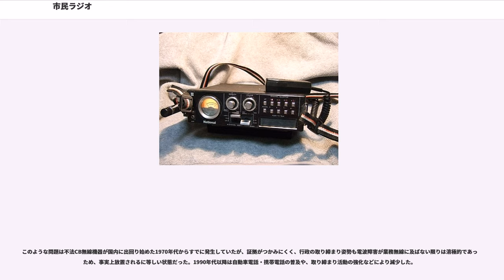市民ラジオ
市民ラジオ（、略称: CB)は、個人が比較的簡素に使用できる短距離通信用無線。多くの国が27MHz帯で運用している。

日本では26.9〜27.2MHzまでの周波数の電波を使用し、かつ空中線電力が0.5W以下である無線局のうち、郵政省令（現総務省令）で定めるもので、技術基準適合証明を受けた無線設備を使用する無線局で、市民ラジオの無線局（電波法施行規則第6条第3項）という。英語での略称「CB」や市民バンドとも呼ばれる。

元々はアメリカ合衆国で1960年代に登場し、アメリカにおいては5〜10Wの出力が許されている。1980年代には大型トラックの運転手を中心にブームとなった。現在でもアメリカでは大型トラックの運転手が広く使用しており、地域によってはドライバー達からの緊急通報に備えて警察や保安官が傍受態勢をとり、直接通報するチャンネルが指定されている地域もある。地方のハイウェイになると沿道には公衆電話さえ無いアメリカならではの用法である。

オーストラリアで市民ラジオが許可されるまで、27MHz帯は「ハンドフォン」に割り当てられていた。1970年代半ばまでに、愛好家がアメリカで販売されているCB用無線機を持ち込みアンダーグラウンドで使用していたが、当時はまだアマチュア無線に割り当てられた周波数帯であった。CBクラブもいくつかでき、コールサインを交付しQSLカードも発行するなどし、CBの合法化へ働きかけていた。1977年にCBは18チャンネルで合法化され、1980年にはアメリカ方式の40チャンネルが採用された。合法化当初から、政府は免許制による有料のCBを導入しようとしていたが、数年後には断念することとなった。

1970〜80年代初頭の興隆の後、オーストラリアにおける27MHz帯のCB無線の利用は大きく落ち込んだ。その理由として、FMやリピーターなどを利用する477MHz帯 UHFのCB無線が導入されたことや、UHF帯の安価でコンパクトなトランシーバーの普及などが挙げられる。また、携帯電話やインターネットでのチャットなど、新しい技術の普及で通信手段の多様化が大きな理由として考えられている。

1970年代にソニー、松下電器産業（現 パナソニック）、新日本電気、信和通信機などから発売された。携帯型で容積が1リットル程度の、当時としては比較的小型の無線機であった。道路などの工事現場、イベントやロケ現場、ゴルフ場などでの業務連絡用に利用される他、趣味として購入し使用する人がいた（主に社会人、主婦もいた）。この時代は趣味利用者も多く、愛好者同士の交信も行われ、移動運用やQSLカードの交換も行われていた。

運用に際し無線従事者免許は不要で、開設許可のみ受ければよい。無線機を入手後、電波監理局（当時）に無線局の開局申請をし、無線局免許状の交付（呼出符号（コールサイン）の発給）を受けた後に運用が可能となる。しかし昭和57年6月1日法律第59号による電波法の改正（1983年（昭和58年）4月30日施行）により、市民ラジオの無線局免許の制度は廃止され、それ以降は無線従事者資格も無線局免許も不要な無線となっているが、形式検定合格機器を使用するには昭和58年1月1日の時点で免許を受けている必要があり（同改正法附則第2条「第四条第一項の改正規定の施行の際現に免許を受けている無線局のうち、改正後の電波法（以下「新法」という。）第四条第一項第二号の郵政省令で定める無線局に該当するものの無線設備は、第四条第一項の改正規定の施行の日に、新法第三十八条の二第一項の規定による技術基準適合証明を受けたものとみなす。」）、それを証明する手段は無線局免許状のみとなっている。

使用する周波数は26.968MHz、26.976MHz、27.040MHz、27.080MHz、27.088MHz、27.112MHz、27.120MHz、27.144MHzの8つ。電波形式はAM（当時の表記でA3）のみ。概ね8kHz間隔であるが、等間隔でないのは途中の周波数が漁業無線・玩具のトランシーバー・ラジコンなど他の業務に割り当てられていたため。

無線設備規則の一部改正により、旧技術基準適合証明を受けた市民ラジオの無線局は、2022年（平成34年）11月30日が使用期限となった。新しい技術基準適合証明を受けた無線機があればこれ以後も市民ラジオを使用できる。

個人で技術基準適合証明を受けることも可能だが、2005年（平成17年）4月1日現在の手数料は1台のみの場合36000円である。
現在、業務連絡用と...